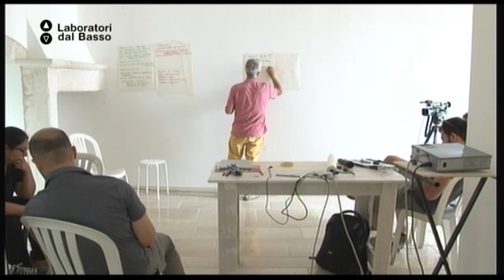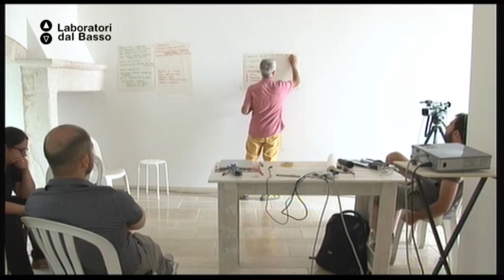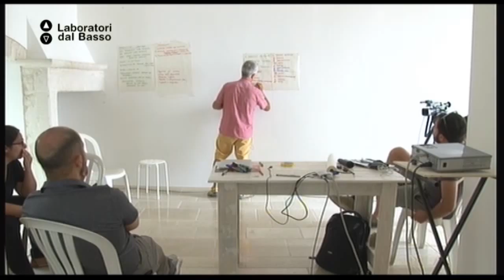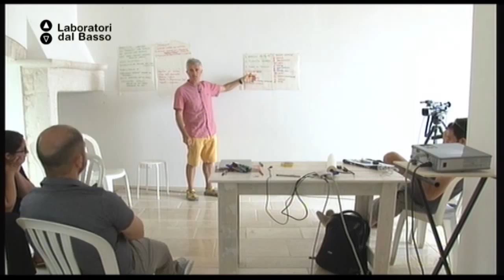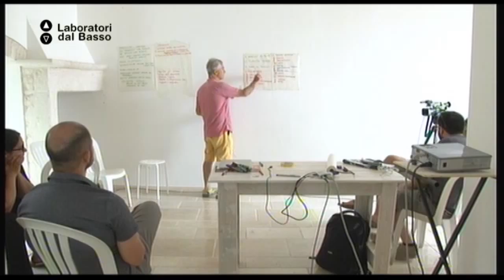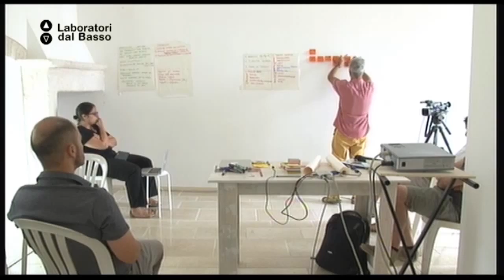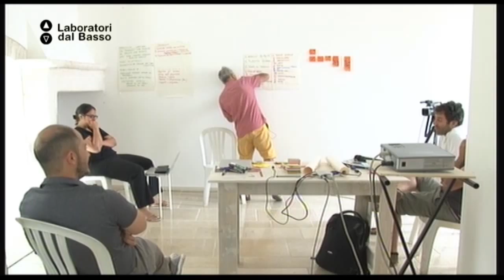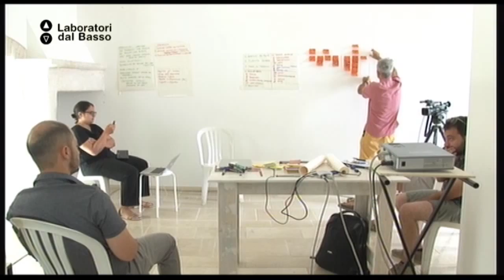Ldb Mapperò_07 (parte 2) Morelli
LdB: Mapperò
Lezione 07 (parte 2): Mappe &Service Design
Docente: Nicola Morelli
Contenuti: Pianificazione e organizzazione di personale, infrastrutture, artefatti comunicativi e materiali di un servizio, con lo scopo di migliorarne l'esperienza in termini di qualità ed interazione tra il fornitore del servizio e il consumatore finale.

Luogo: Porta Grande Coffice (Putignano - BA)